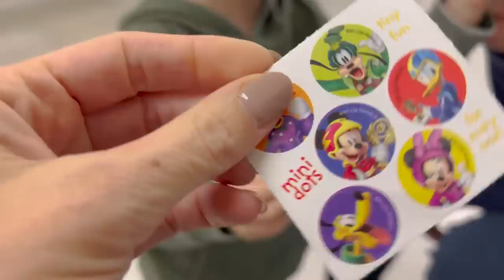Procedure day. Back at the hospital.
More Below 👇🏻👇🏻
Watch a day in the life of Meet the Millers,  young family vloggers, sharing their real daily lives, (Derek, Bre, Brielle, Boden, Ember, Cosy, and Baby Jensen).  Our content is PG! Lifestyle, motherhood, parenting channel. Not made for children under 13.